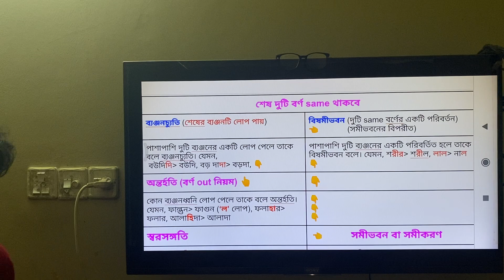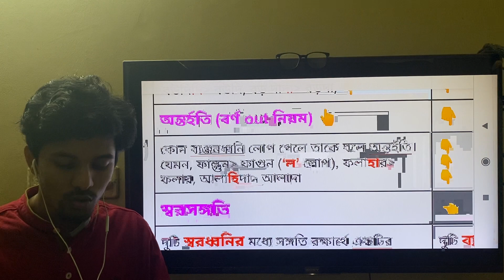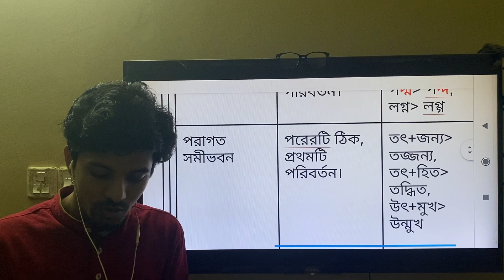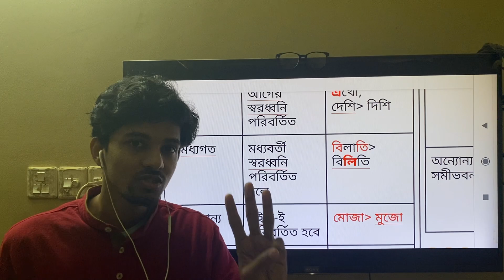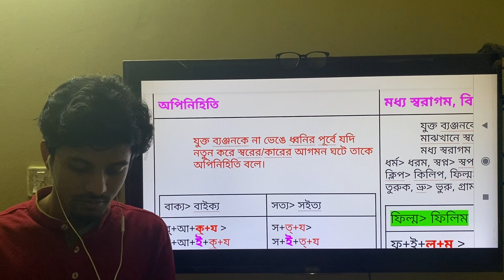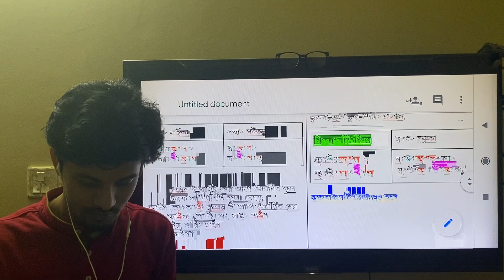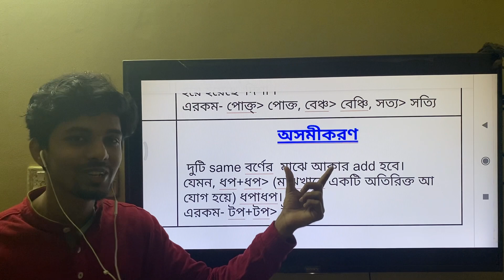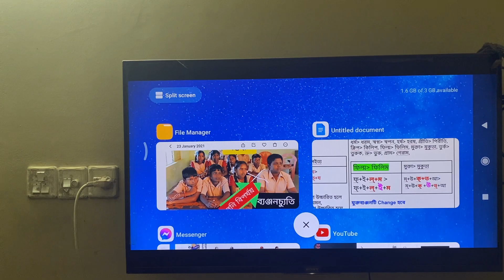ধ্বনির পরিবর্তন । বাংলা ব্যাকরণ।